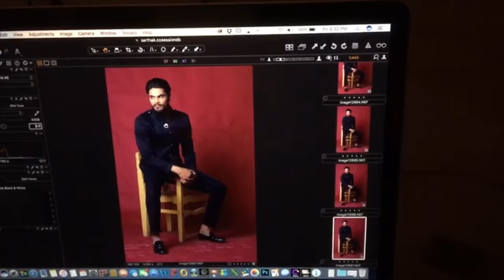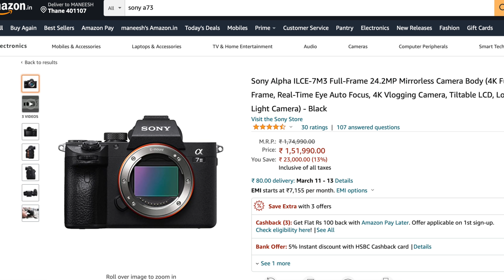3 BEST CAMERA FOR PHOTOS AND VIDEOS IN 2021 ?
I explained camera features and specifications for photography and videography along with prices and that's make these cameras perfect.

Fujifilm XT-3
Sony A7 III

My Gears for Photography and Youtube videos ::

* Light Stand
* 5 in 1 reflector
* Grey Card
* 9 x 36 seamless paper roll